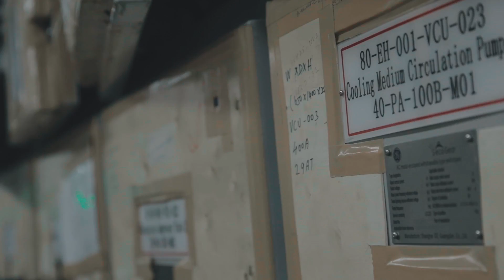The Pioneiro de Libra FPSO Project | Teekay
A $1 billion project, thousands of people working 24/7; millions of man-hours (without lost-time injury too!) - welcome to the Libra FPSO project. She is almost ready to start work.

Meet a few of the people on the ground making sure the Pioneiro de Libra FPSO is delivered and learn more about the amount of work and coordination that goes into such a project.